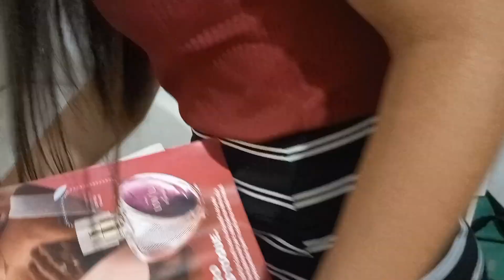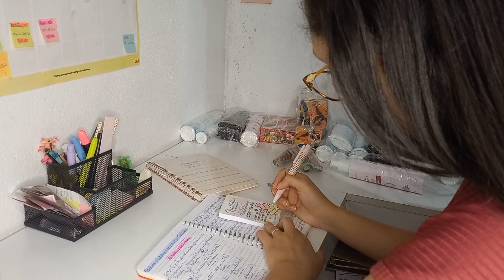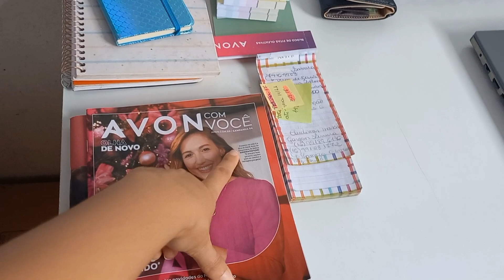Arrumando encomendas de clientes 🛍